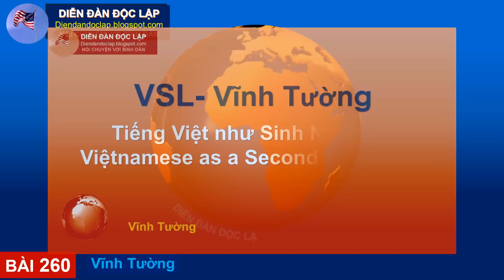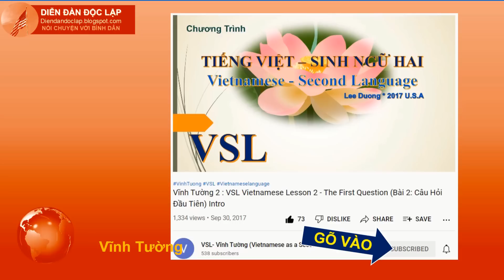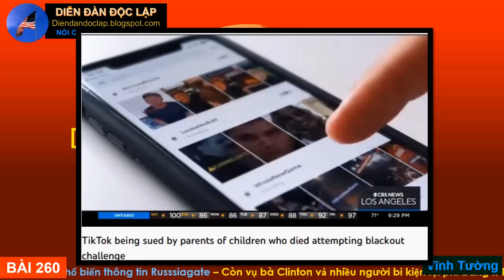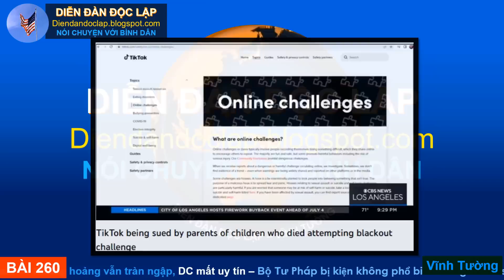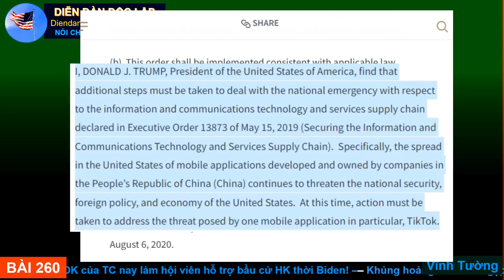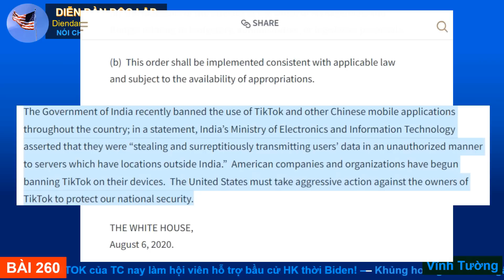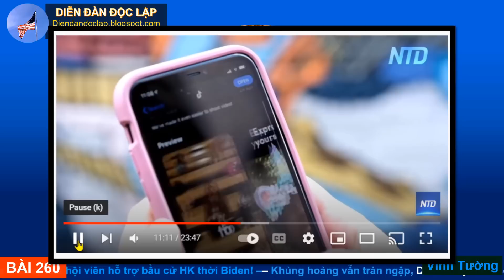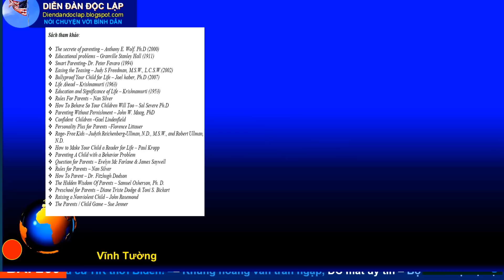260 VĩnhTường: Tin SẤM SÉT TIKTOK Của TQ Được Vào Ban Hướng Dẫn BẦU CỬ 2022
DIỄN ĐÀN CỦA LẼ PHẢI TỰ NHIÊN, ĐẠO LÝ THÔNG THƯỜNG.
Bất kỳ ai yêu nước, quyết tâm đặt TỔ QUỐC TRÊN HẾT, DÂN TRÊN HẾT, nhẫn nhục, kiên trì chưa từng thấy NHƯ TT TRUMP thì đều đáng phục!